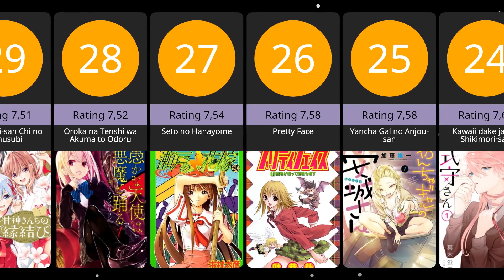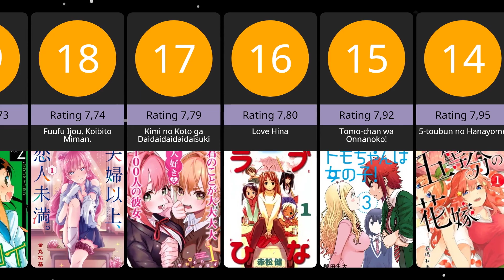Top 50 Romantic Comedy Manga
50 Romantic Comedy Manga
Hello there everyone and welcome back to another recomendation 50 Romantic Comedy Manga!

➡️ Comment for more Suggestions and Recommendations
➡️ Share it with your Circle

🔹Top 50 Romantic Comedy Manga,  top 50 romcom manga, top romance comedy manga, best romance comedy, best romcom manga